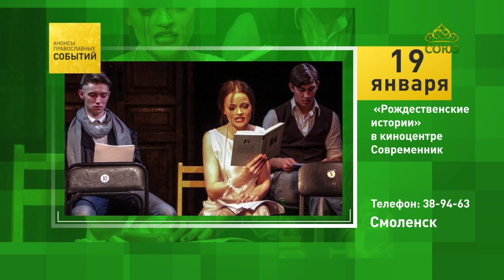Смоленск. «Рождественские истории» в киноцентре Современник